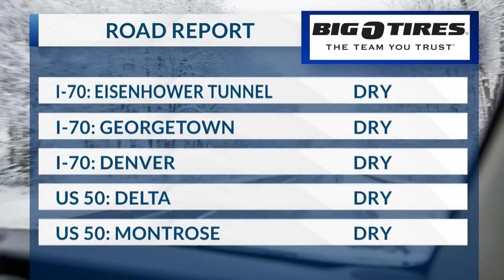December 30, 2023 Road Report